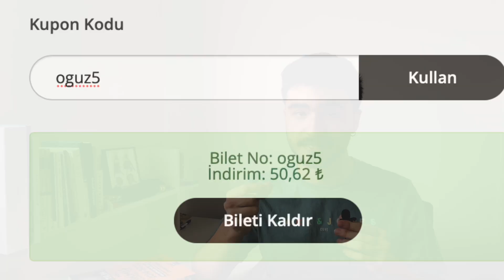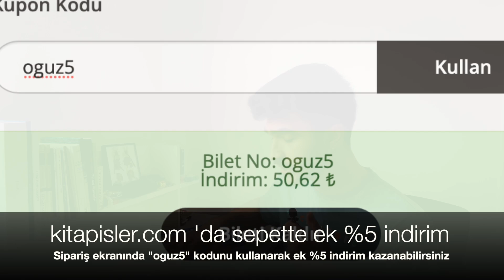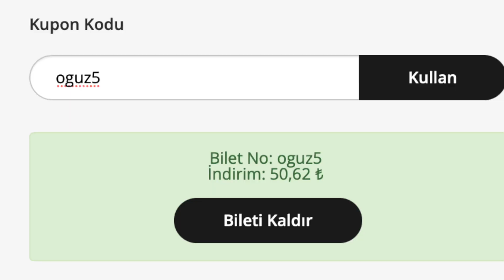+20 NET ARTIRAN AYT DENEME ÖNERİLERİ! MF-TM-TS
Her seviyeye uygun genel ve alan AYT deneme önerileri yaptım.
Instagram hesabından 5 kişiye koçluk çekilişine katılabilirsin: @derecehocam
sitemizden bize WhatsApp ile bir mesaj atarak ulaşabilirsiniz!

Oğuz Ceyhan
2020 yks tr 209.su
2020 kpss tr 80.si
2021 yks tr 92.si
2022 yks tr 153.sü